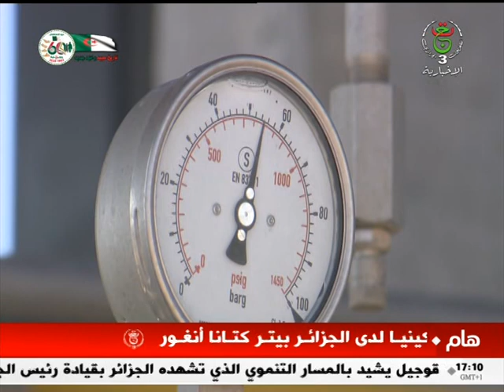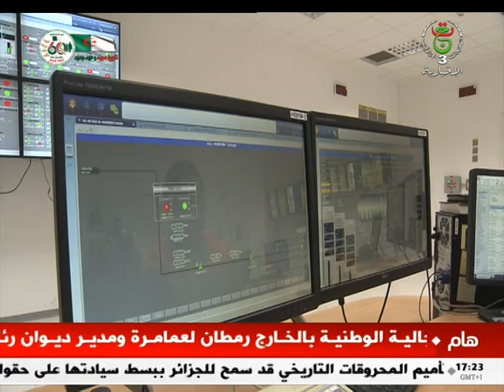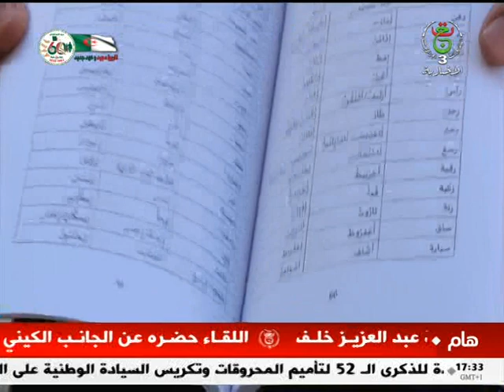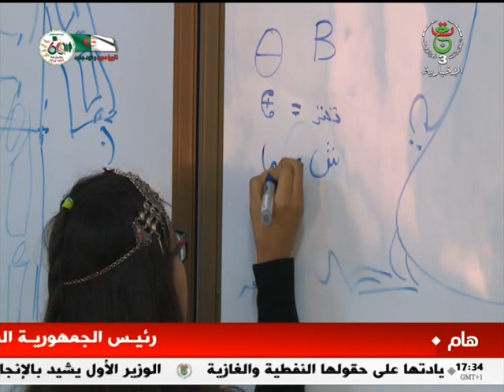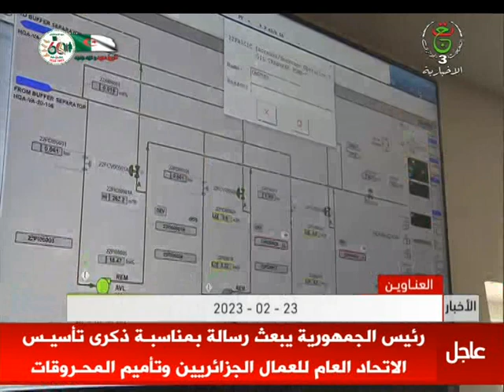نشرة أخبار 17:00 سا | 23-02-2023